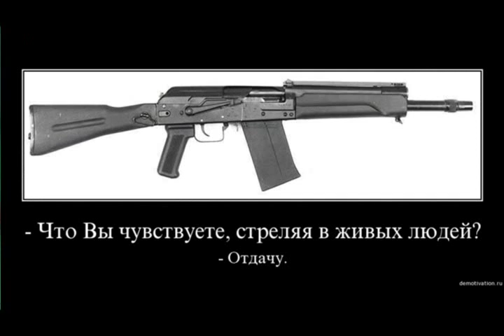Не стреляйте в Витамина из альбома Ада Асташенкова 2015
Слова: Ада Анисимовна Асташенкова

Не стреляйте в Витамина

Он старается для вас, играет и поёт,
Душу открывает перед всеми
Вы же норовите ему пулю в рот.

Вот октаву он разгладил,
А вам всё .- хи-хи, хе-хе!
Беспокойный тролль Андрюша
Мягко скажем, не в себе!
О...е...

orchestra

Скоро приползла химера,
Прижавшись рядышком сидит.
Лексикончик у нее "серьёзный"
Комментиками своими смердит.
"Интонируешь, и так много!
Не сказать, что певец и музыкант.
Нотки три, а может пять,
А ту…его": - Химера... рвать!

orchestra

Что поделать?
- Принимайте!
Заткнуть вам уши?
Как вам быть?
- В Витамина не стреляйте,
Должен он до ста дожить.
Может это с перепоя, с перепугу,
Так много  он поет троллям
Накачался "пласкаря в потугу"
А для вас одно:  - "На голяку ля-лям".

 Химера, лучше табуретом!
 А лучше в пах его ногой!
 По роже ему, иль прямо в темя,
 С сайта пусть бежит  долой!
 Чтоб играл как надо гаммы
 И сольфеджио всегда учил
 Выставляет нам под ухо "срамы"
 Накидал! Такую кучу, "навалил".

guitar "Куча музыкального дерьма"

Ошибок - воз клюет глазницы.
Руки выросли у него откуда?
Видно по справке, из психбольницы,
Музыкант глухой, тупой, "приблуда"!
Что за бред, что за музыка такая?
В уши бьёт, как звон трамвая.
Мы его пюпитром стукнем,
Отмажорим и прихлопнем.

guitar

Да пожалейте Витамина,
Всем он должен кучу денег
Отлабает, верзо-биндюжник!
В воду и его прибьет на берег!
Спрячьте быстро "пистолеты"
У него семья, ну...пожалейте!
Ну, какие тут памфлеты?
Лучше вы сто грамм налейте!

orchestra

Чтоб не сдали прочные нервы,
Вы налейте себе рюмки полные,
Слышите, как он поёт, - вы злобны!
Тут талант, друзья! Он прёт…как волны! Е.

Надругались вы над ним…а он встаёт,
Как Ванька-Встанька!
Не отставай, вперед, за ним!
Не зевай, и ты, давай-ка!

6 августа 2015
из альбома Ада Асташенкова 2015